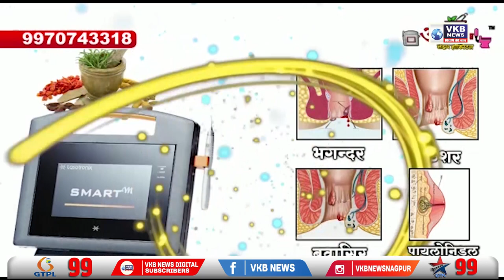भाजप द्वारे निशुल्क नेत्र शिबिराचे आयोजन